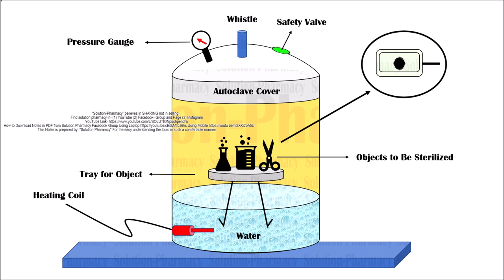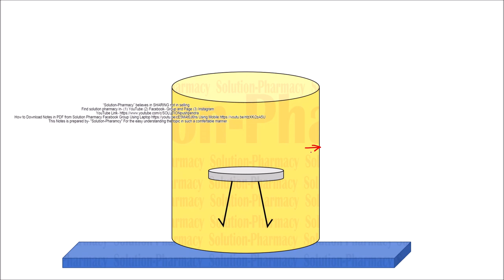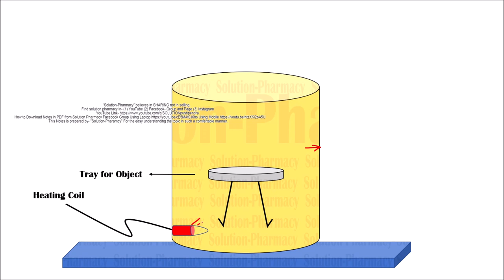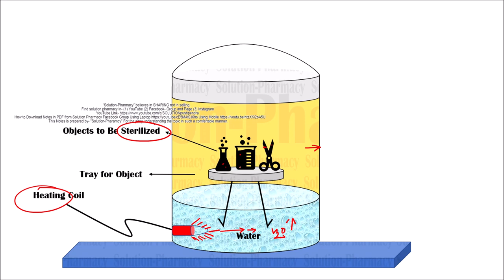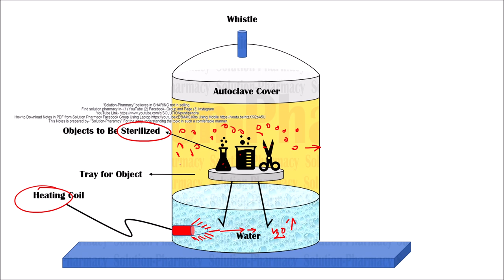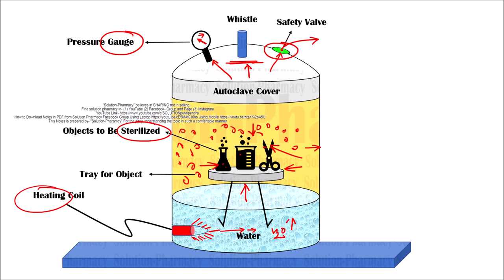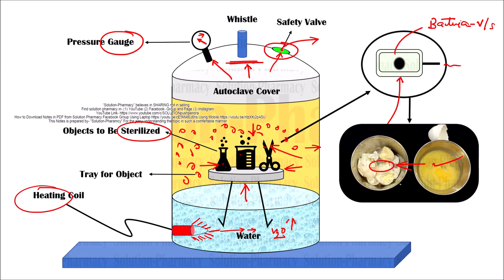Microbiology 62 = Moist Heat Sterilization | Autoclave | Autoclave Parts and Function With Animation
Sterilization refers to any process that removes, kills, or deactivates all forms of life (in particular referring to microorganisms such as fungi, bacteria, spores, unicellular eukaryotic organisms such as Plasmodium, etc.) and other biological agents like prions present in a specific surface, object or fluid, for example, food or biological culture media.

Wet Heat/Steam Sterilization-
In most labs, this is a widely used method that is done in autoclaves. Autoclaves use steam heated to 121–134 °C under pressure. This is a very effective method that kills/deactivates all microbes, bacterial spores, and viruses. Autoclaving kills microbes by hydrolysis and coagulation of cellular proteins, which is efficiently achieved by intense heat in the presence of water. The intense heat comes from the steam. Pressurized steam has high latent heat and at 100°C it holds 7 times more heat than water at the same temperature. In general, Autoclaves can be compared with a typical pressure cooker used for cooking except in the trait that almost all the air is removed from the autoclave before the heating process starts. Wet heat sterilization techniques also include boiling and pasteurization. At constant temperatures, sterilization times vary depending on the type of item (e.g., metal versus rubber, plastic, items with lumens), whether the item is wrapped or unwrapped, and the sterilizer type.

Mode of Action = Moist heat destroys microorganisms by the irreversible coagulation and denaturation of enzymes and structural proteins. In support of this fact, it has been found that the presence of moisture significantly affects the coagulation temperature of proteins and the temperature at which microorganisms are destroyed.

An autoclave is a machine that provides a physical method of sterilization by killing bacteria, viruses, and even spores present in the material put inside of the vessel using steam under pressure. Autoclave sterilizes the materials by heating them up to a particular temperature for a specific period of time. An autoclave is used to sterilize surgical equipment, laboratory instruments, pharmaceutical items, and other materials. It can sterilize solids, liquids, hollows, and instruments of various shapes and sizes. Autoclaves vary in size, shape and functionality. A very basic autoclave is similar to a pressure cooker; both use the power of steam to kill bacteria, spores and germs resistant to boiling water and powerful detergents.

How does autoclaving kill bacteria  = The heat that an autoclave delivers via pressurized steam kills bacteria and other microorganisms by causing the organisms' structural proteins and enzymes to lose their shape in an irreversible way, denaturing and coagulating them and making them nonfunctional?